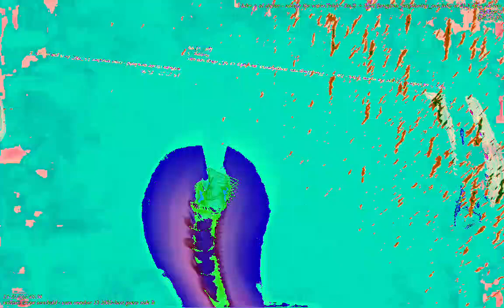*Photosensitivity Warning* art of art sake music and images developed and posted by me.